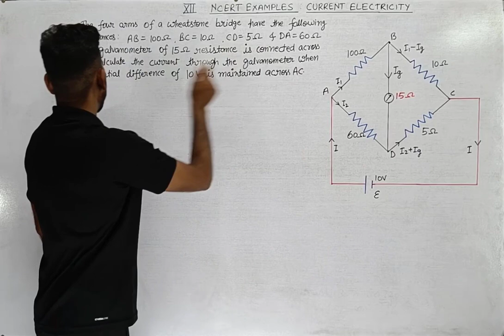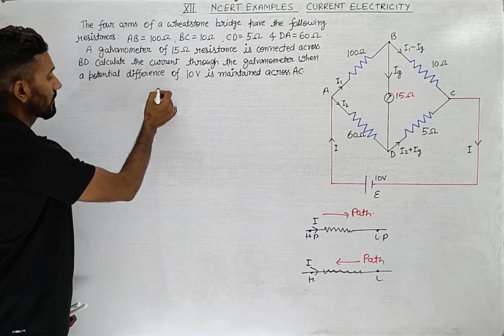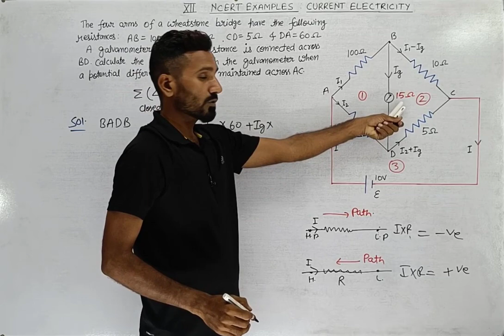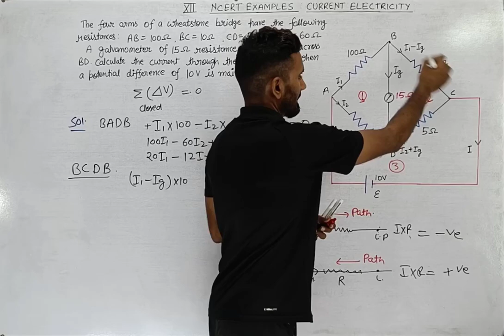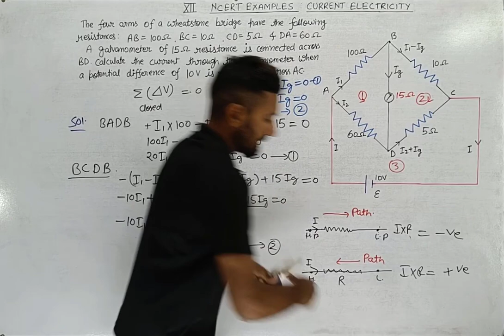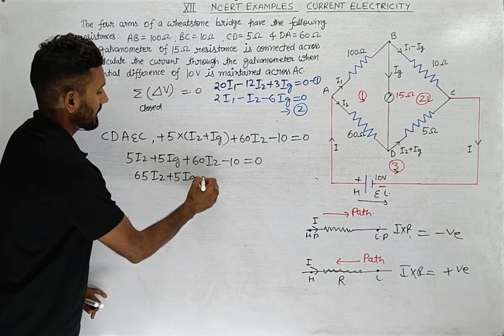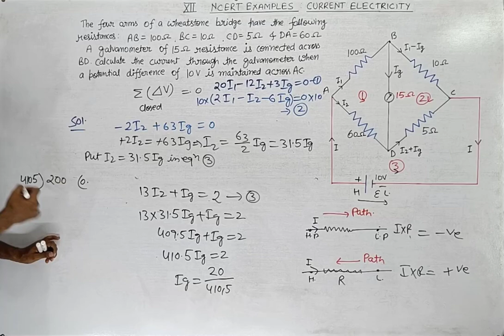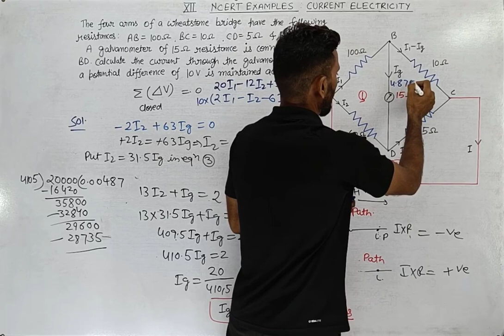NCERT example 3.7 solution class 12 physics chapter 3 2023-24 current electricity